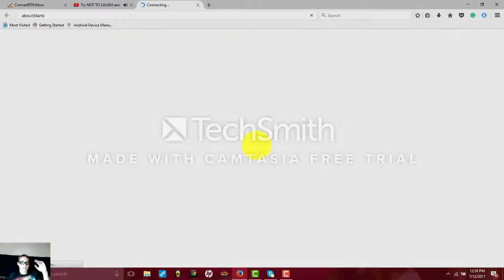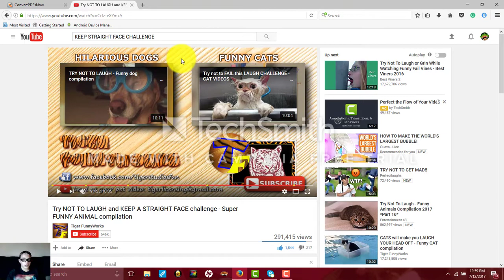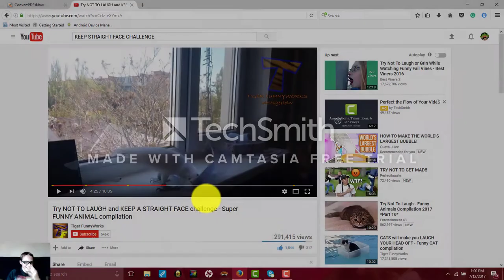Try NOT TO LAUGH and KEEP A STRAIGHT FACE Challenge but with Super FUNNY ANIMAL